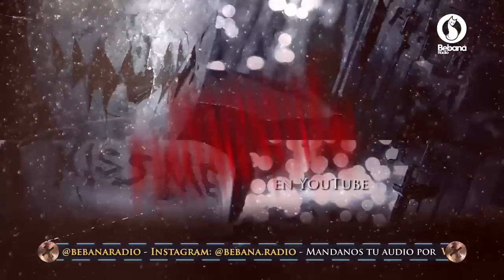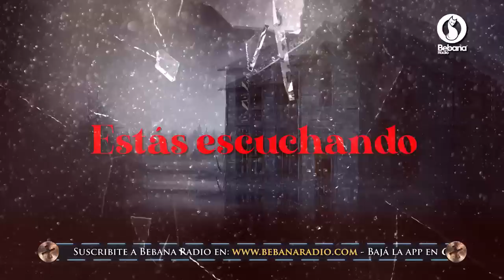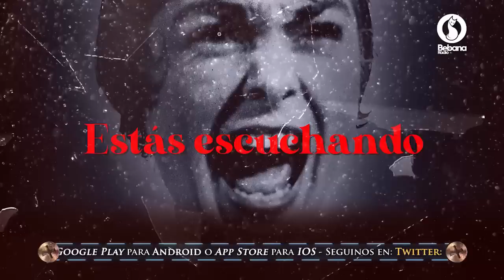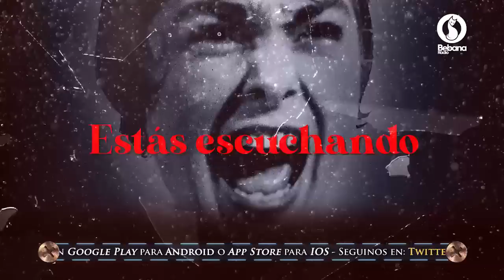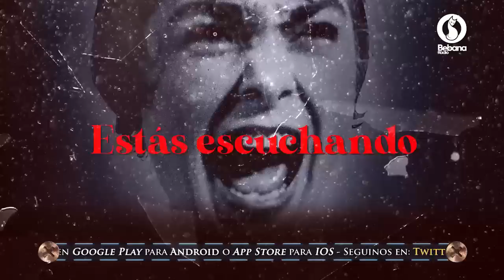Trasnoche Paranormal Programa Completo Lunes 8 de Junio de 2020